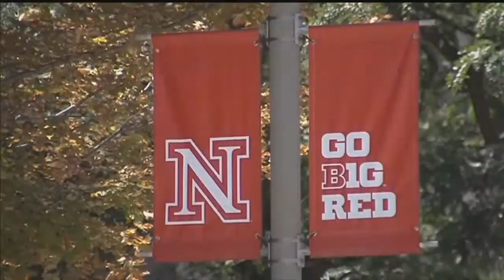UNL students kick off a new semester of classes